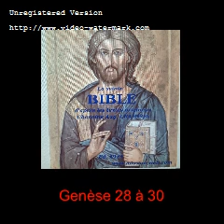Vidéo 10 La Sainte Bible Cr. Gen.28-30 : La Fuite de Jacob, Vision de L'échelle, Léa et Rachel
Vidéo 10 La Sainte Bible De L'Abbé Aug. Crampon 1923 Genèse Chap. 28 à 30 : La Fuite de
                  Jacob, Vision de L'échelle et Léa et Rachel les femmes de Jacob

Genèse

Chapitre 28 : Fuite de Jacob vers le Mésopotamie, Vision de L'échelle

Chapitre 29 : Jacob chez Laban, Léa et Rachel et les enfants de Jacob

Chapitre 30 : Rachel jalouse de sa soeur Léa